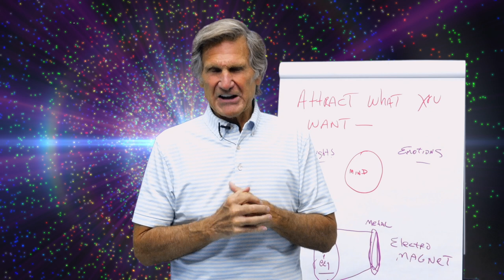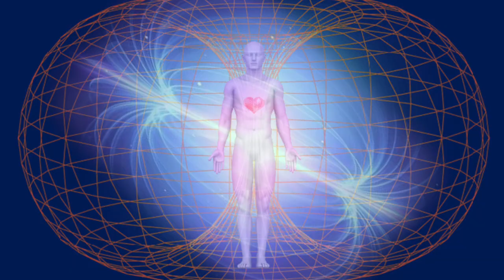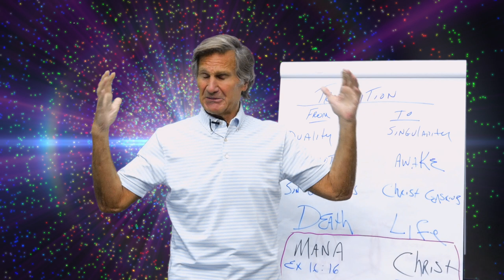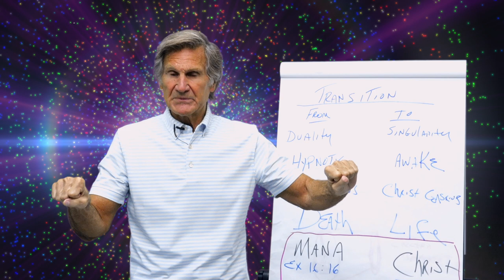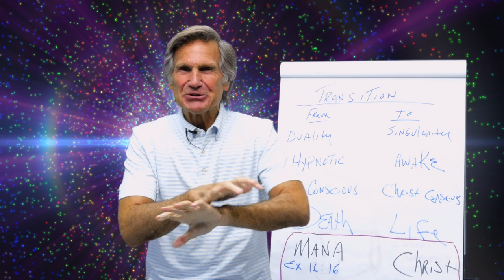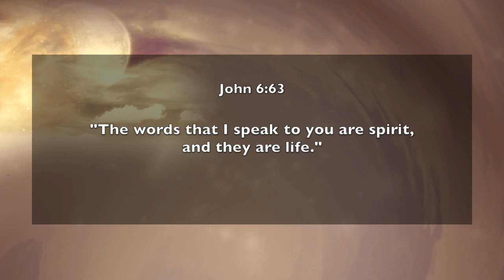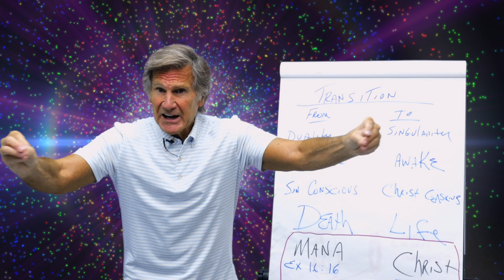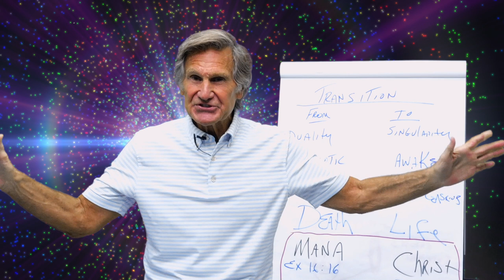Transition (Messages After the Grave Series - Session 11) Emerson Ferrell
Emerson and Ana Mendez Ferrell welcome you to our Voice of The Light Ministries YouTube channel. Our Mission is to provide materials and tools designed to be a prophetic voice in your life and introduce people like yourself to Jesus Christ. Not an image or a symbol, but a real person and establish a real relationship with the Father and His Kingdom. Jesus came to forgive us of our iniquities that we might live life more abundantly.

Recommended book, "The Resurrection Generation" by Emerson Ferrell.